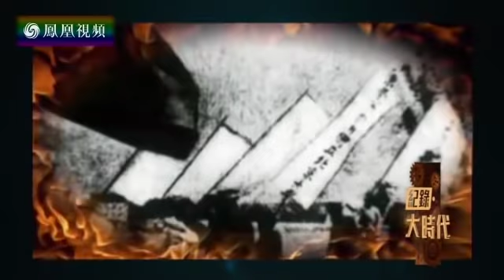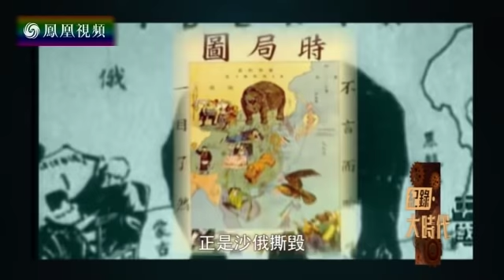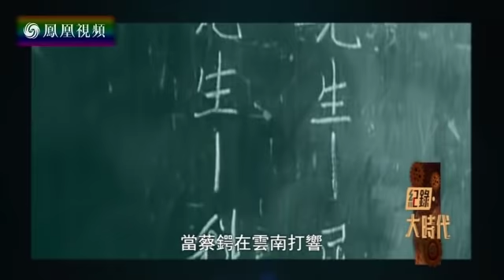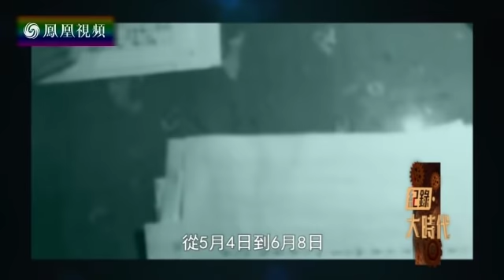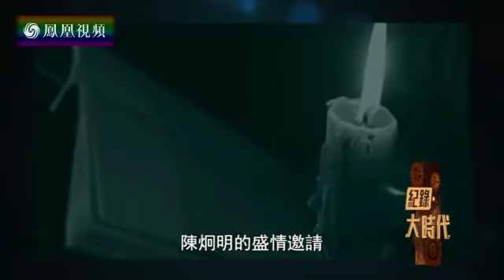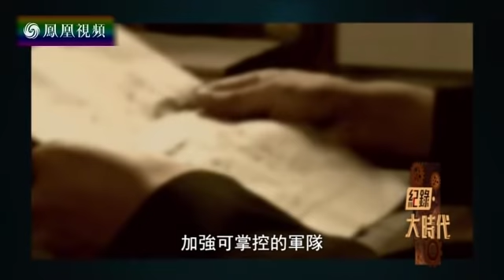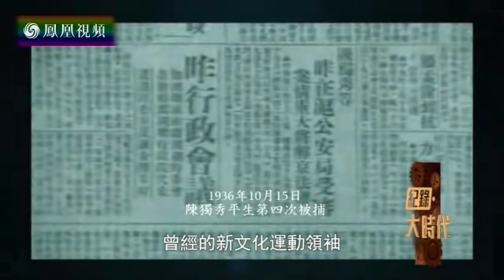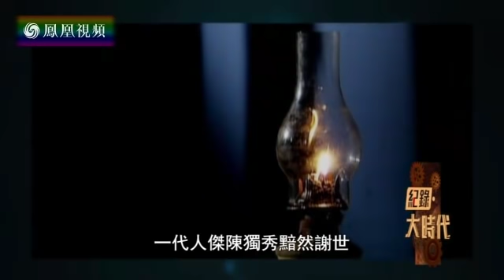陈独秀（1879.10.9-1942.5.27）中国共产党最重要的创始人；中共最高领导人（1921-1928年）